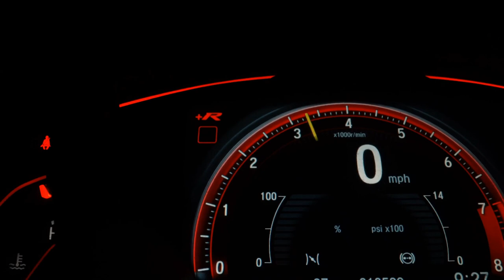KIA CERATO - 2022 - São Paulo/SP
Veículo 0 Km,
Pronta entrega,
Bancos de couro, com aquecimento,

Dados do Veículo
Veículo: KIA / CERATO 2.0 16V SX
Ano: 2021/2022
Combustível: FLEX
Portas: 4 PORTAS
Câmbio: Automático
Cor: BRANCA
KM: 0

✅ Air Bag
✅ Alarme
✅ Ar Condicionado
✅ Ar Quente
✅ Desembaçador Traseiro
✅ Direção Hidráulica
✅ Encosto de Cabeça Traseiro
✅ Freio ABS
✅ Rádio
✅ Rádio e MP3
✅ Retrovisores Elétricos
✅ Rodas de Liga Leve
✅ Travas Elétricas
✅ Vidros Elétricos
✅ Volante com Regulagem de Altura
✅ Kit Multimídia
✅ Trio Elétrico
✅ Piloto Automático
✅ Entrada USB
✅ Controle de Som no Volante
✅ Bluetooth
✅ Porta Copos
✅ Direção Elétrica
✅ Câmbio no Volante (Borboleta)
✅ Ar Digital
✅ Abertura Porta Malas por Controle Remoto
✅ Android Auto
✅ Apple CarPlay
✅ Sistema ISOFIX
✅ Console Central
✅ Protetor de Cárter
✅ Rádio USB
✅ Som Original